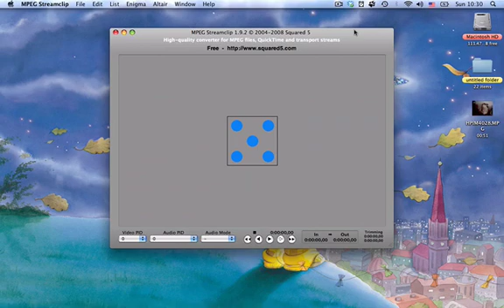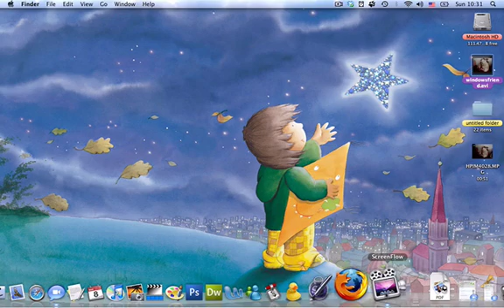MPEG Streamclip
You can convert videos with this application, very simple to use!